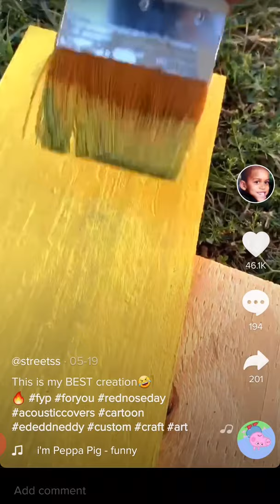"Plank" design from ed edd n eddy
Content creator @ Streets funny design of "Plank" from  ed edd and eddy